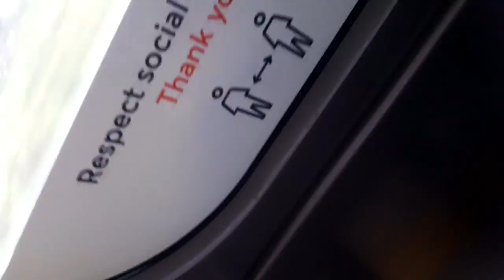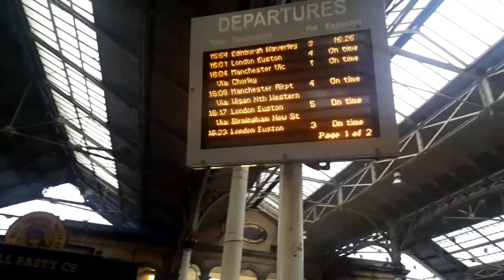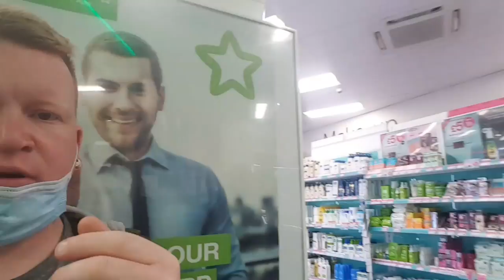Tia's 18th birthday week Vlog #1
join us on a very busy week in our lives.

The munch bunch mukbang